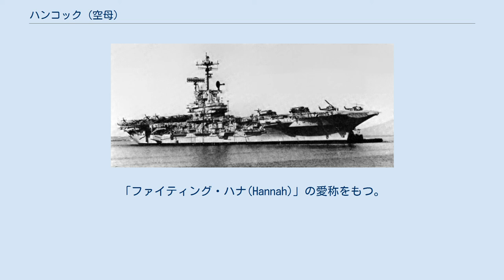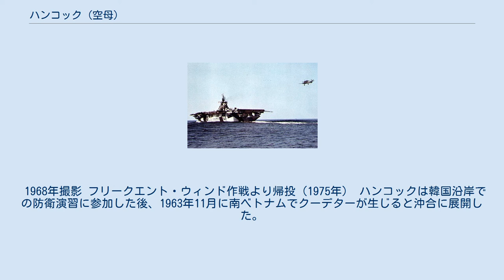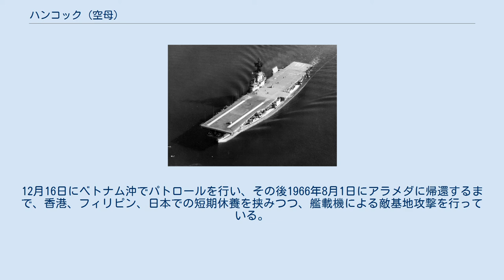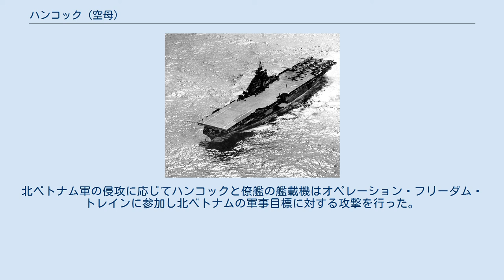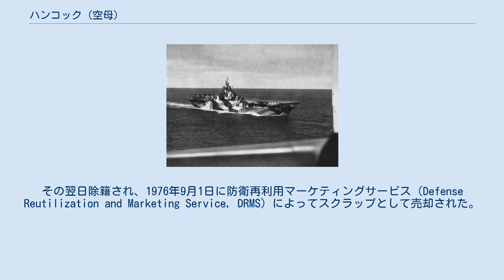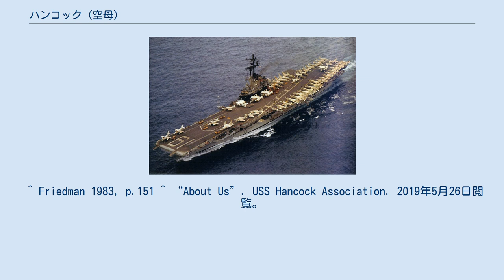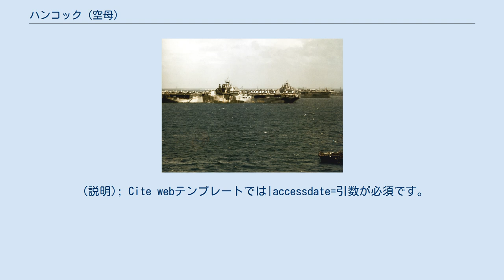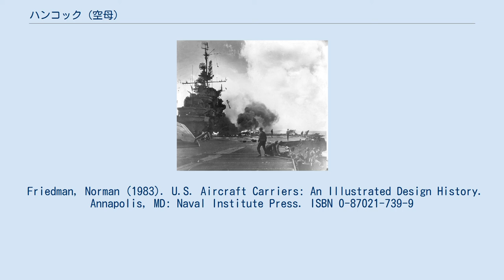ハンコック (空母)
ハンコック（USS Hancock, CV/CVA-19）は、アメリカ海軍の航空母艦。
エセックス級航空母艦としては9番目に就役した。
 エセックス級のうち艦首延長等の改修を踏まえて建造された艦は、非公式ながら「長船体型("long-hull group") 」「タイコンデロガ級航空母艦」といった呼称・分類がなされることもあるが、本艦はその中で最初に竣工した。
また、飛行甲板の短縮（艦首のボフォース 40mm機銃およびMk.51 射撃指揮装置の視界確保のため先端が切り詰められている）、飛行甲板左舷の切り欠き（左舷に設置するMk.37 砲射撃指揮装置の視界確保のため少しくびれた形状になっている）といった設計変更も実施されたが、この特徴は同艦と「タイコンデロガ」にのみ見られるものである。
 艦名はアメリカ独立の功労者ジョン・ハンコックに因み、その名を持つ艦としては4隻目。
「ファイティング・ハナ(Hannah)」の愛称をもつ。
 1943年1月26日にマサチューセッツ州クインシーのベスレヘム・スチール株式会社・フォアリバー造船所で起工、当初「タイコンデロガ」の艦名が予定されていたが、ジョン・ハンコック保険会社が資金援助を申し出た際、地元のクインシー（ジョン・ハンコックの生誕地でもある）で建造される空母にぜひハンコックの名を付けてほしいと要望があった。
既にニューポート・ニューズ造船所で建造中の同型艦にハンコックの艦名が付けられていたが、両艦の名前を交換することで解決した。
こうして1943年5月1日に「ハンコック」に改名され、1944年1月24日にデウィット・C・ラムゼイ夫人（航空局長（ラムゼイ少将）の妻）によって進水する。
1944年4月15日に初代艦長フレッド・C・ディッキー大佐の指揮下就役した。
 1944年 ハンコック所属のF6Fヘルキャット戦闘機が着艦中 1944年12月、フィリピン近海にて活動中 ハンコックはボストン海軍造船所で艤装を完了後、トリニダードとベネズエラ沖で訓練航海を行い、7月9日にボストンに帰港する。
7月31日にボストンを出港、パナマ運河とサンディエゴ経由で真珠湾に向かう。
真珠湾を9月24日に出港し、10月5日にウルシー環礁でハルゼー提督の第3艦隊に合流する。
 ハンコックは第38任務部隊（高速空母機動部隊）の中の第2軍（第38.2任務群、ジェラルド・ボーガン少将指揮）に配属されることになり、マリアナ諸島西方375マイルの地点で合流する。
同部隊はマーク・ミッチャー中将指揮のもと、沖縄、台湾、フィリピンの日本軍基地を攻撃するために集結中であった。
日本海軍の航空戦力はマッカーサーのレイテ上陸当時麻痺状態にあった。
艦隊が10月10日に沖縄沖に到着したとき、ハンコックの艦載機は沖縄の離着陸場と輸送部隊に攻撃を加えるため発艦した。
攻撃機は7機の敵航空機を破壊し、潜水艦母艦、12台の魚雷艇、2台の小型潜水艇、4台の貨物船といくつかの小舟の破壊を支援した。
10月12日には台湾の日本軍基地で6機を撃墜、地上で9機を破壊した。
また、貨物船一隻を撃沈、三隻を破壊している。
 台湾沖航空戦でハンコックも日本機の攻撃を受け、爆弾の一発は左舷艦首付近に落下、一発は機銃座を貫通して水中で爆発したが、特に損傷はなかった。
じ後、レイテ上陸支援のためフィリピンへ向かう。
10月18日にルソン島北部、翌日にセブ島やネグロス島等の各所飛行場を襲撃。
20日にウルシー環礁に後退したが、そこで当時休養・補給中であった第38.1任務群（ジョン・マケイン中将指揮）に所属換えとなった。
 レイテ沖海戦では栗田健男中将の艦隊がレイテ湾に向かいつつある情報を受け、任務群は休養を切り上げて攻撃に参加、ハンコックは僚艦のホーネットおよびワスプ とともに栗田艦隊に打撃を加えた。
海戦後、10月29日に第38.2任務群への所属に戻った。
第38任務部隊の指揮はミッチャーからマケインへ交代し、ハンコックは11月17日に任務部隊の旗艦となった。
 11月25日、襲来した特攻機のうち1機がハンコックへ突入を試み、対空砲火により機体は空中で爆発したものの、主翼等の破片が飛行甲板に落下して火災を引き起こした。
しかしながら迅速・的確な消火活動により被害は最小限に抑えられた。
27日にウルシーへ戻り、ミンドロ島の上陸部隊に対し予想される特攻攻撃を防ぐため、ルソン島の日本軍飛行場に対する哨戒任務に出発する。
12月17日に任務部隊はコブラ台風に遭遇し大...